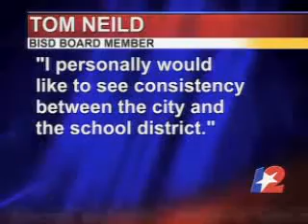Parents Petitioning BISD School Board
KBMT-12 - newscast 10:00 p.m. October 12, 2009

A group of Beaumont parents have started a petition. A petition that they say could change the way Beaumont Independent School District board members are elected.